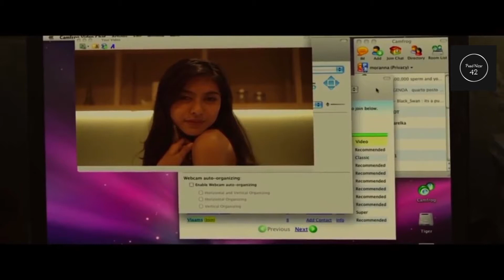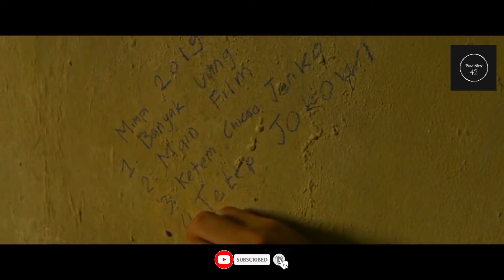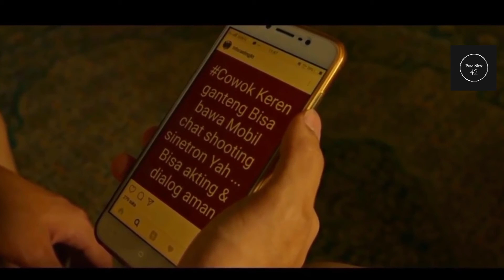JAKARTA VS EVERYBODY- ALUR CERITA JAKARYA EVERYBODY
jakarta vs everybody, menceritakan tentang sosok Dom ( Jefri nichole ) Persia berumuslr 23 tahun yang memutuskan merantau ke Jakarta.

 tujuan Dom pergi ke Jakarta yaitu untuk mengadu nasib untuk mengejar cita - citanya menjadi aktor terkenal.
untuk lebih tau ceritanya kita langsung ke videonya ,semoga bisa menghibur teman - teman semuanya .